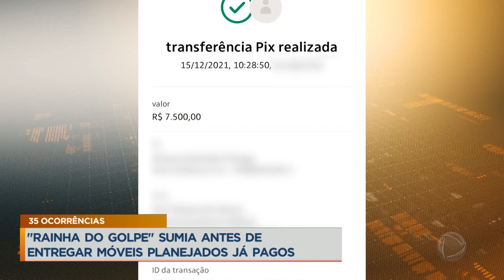Mulher é presa acusada de dar golpe e não entregar móveis planejados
Uma mulher foi presa acusar de aplicar golpe e não entregar móveis planejados para clientes. Maria Dilma Feitosa fez 35 vítimas apenas no Distrito Federal e deu prejuízo de mais de R$ 2 milhões. Os golpes foram aplicados entre novembro de 2021 a janeiro deste ano. Ao procurarem a loja física, os clientes recebiam a informação de que o espaço estaria fechado deste o começo do ano. Além dos móveis não entregues, a suspeita fazia financiamentos no nome das vítimas. Ela deve responder pelo crime de estelionato.